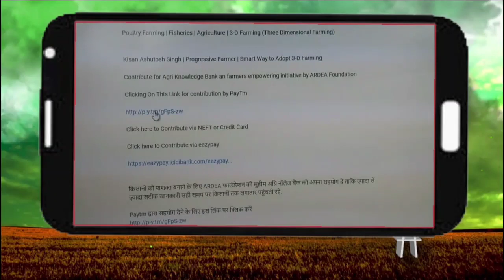मशरूम की खेती से हर महीने 50000 कमाती हैं विनीता, 20000 से अधिक आदिवासियों को बना दिया है आत्मनिर्भर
1.   किसान आंदोलन के खिलाफ आज बड़ी महापंचायत, दिल्ली हरियाणा के दर्जनों गांव के हजारों लोग हुए शामिल

2.  हरियाणा में Lockdown की वजह से बर्बाद हुई फूलों खेती, किसानों ने खड़ी फसलों पर चलाए ट्रैक्टर

3.  मशरूम की खेती से हर महीने 50 हजार कमाती हैं विनीता, 20000 से अधिक आदिवासियों को बना दिया है आत्मनिर्भर

Thumbnail - मशरूम की खेती से हर महीने 50 हजार कमाती हैं बिहार की विनीता